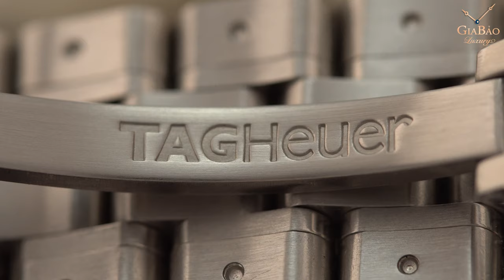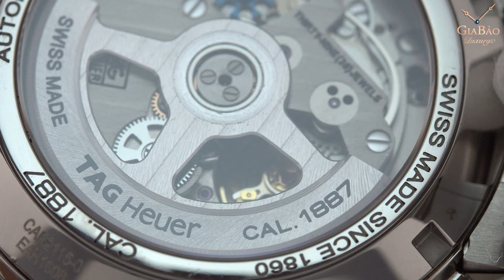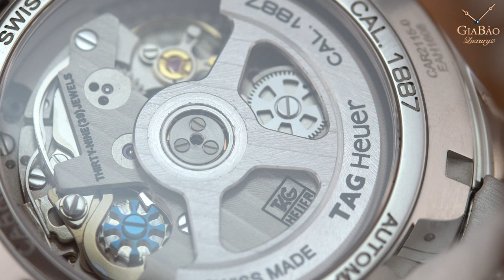Review trên tay đồng hồ TAG Heuer Carrera Calibre 1887 Chronograph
Trong thế giới đồng hồ, mỗi một thương hiệu đều cố tạo điểm nhấn riêng cho mình. Đối với TAG Heuer, điểm nhấn đó chính là đua xe. Lịch sử của thương hiệu này gắn liền với môn thể thao tốc độ: từ bảng đồng hồ xe hơi cho tới những bộ sưu tập lấy cảm hứng từ cuộc đua. Bộ sưu tập nổi tiếng nhất của TAG Heuer chắc chắn phải là Carrera, lấy tên từ cuộc đua Carrera Panamericana nổi tiếng và nguy hiểm. Cuộc đua này được tổ chức từ năm 1950 cho tới năm 1954, và trong 5 năm đó đã có tới 27 người thiệt mạng. Tuy nhiên, chính sự nguy hiểm đó cũng tạo nguồn cảm hứng cho Jack Heuer và là nguồn gốc của bộ sưu tập Carrera.

Hệ thống showroom:
- 69 Quang Trung, Hai Bà Trưng, Hà Nội
- 55 Đống Đa, Hải Châu, Đà Nẵng
- 164 Trần Hưng Đạo, Quận 1, TP Hồ Chí Minh